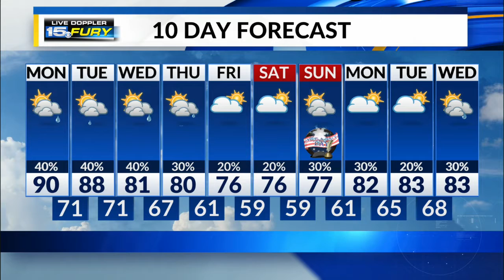Monday Morning Forecast Update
Hot and humid day